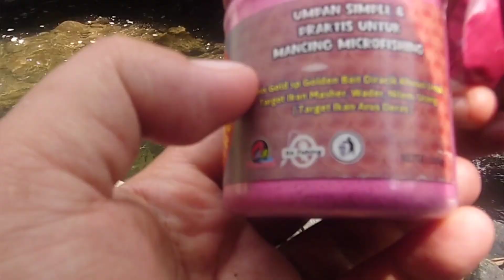Surganya Ikan Mahseer!! Yang Tersembunyi di Pegunungan Utara Purworejo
Di video kali ini saya mancing lagi sama bro angga di Desa Purbayan Kecamatan Kemiri Kapupaten Purworejo.
Mancing hari ini saya mau coba target ikan mahseer dengan umpan yang sudah teruji kegacoranya, nama umpanya Amis Gold Premium yang lebih di khususkan untuk mancing di perairan yang berarus deras.
Alhamdulilah mancing disini strike bertubi-tubi dan hasilnya full satu galon ikan Mahseer semua.
Ikanya melimpah serta disuguhi dengan pemandangan dan suasana yang indah.
POKOKE ASIK BRO..!!!

Spot Curug Kyai Kate
Desa Gunung Condong
Kecamatan Bruno
Kabupaten Purworejo

Perlengkapan Mancing
Rod : Joran Tegek ITNP 6s - 180cm
Line : 0,08 Penyu
Hook : Sabpolo 0.5 sode
Umpan : Amis Gold
Target : Mahseer
Pelampung + Timah No. 0 (Nol)

Semoga video kali ini cukup menghibur..